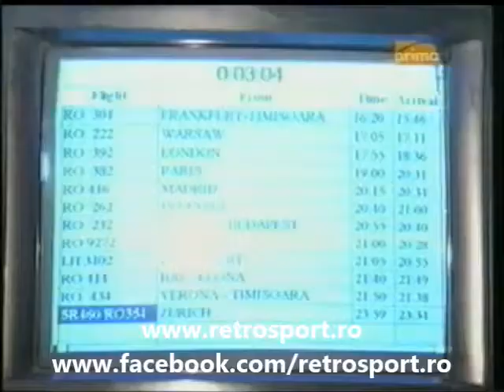1998 FC Arges - Dinamo Baku Reportaj din ziua meciului Matchday Report